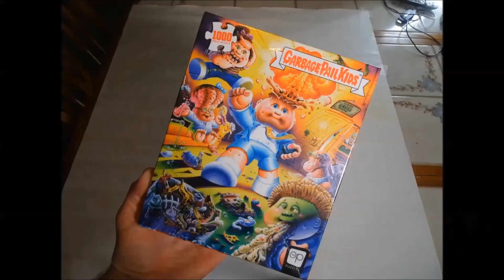Garbage Pail Kids “Home Gross Home” 1000 Piece Puzzle